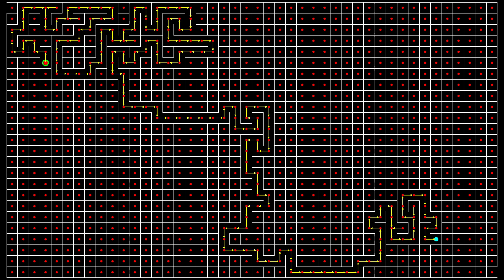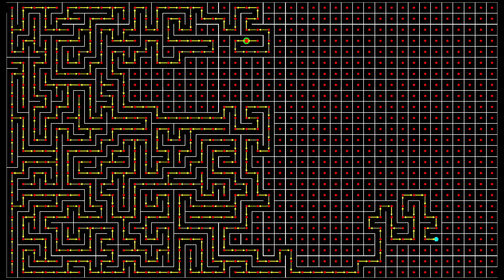I Made a Maze Generator in Unity Using the Origin Shift Algorithm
@captainluma7991 invented new algorithm called the "Origin Shift" algorithm.  I wrote a Unity program that implements the algorithm to both generate a maze from scratch and to modify the maze once maze generation is complete.  This program can also generate mazes using the Depth First Search algorithm instead of the Origin Shift algorithm, but will always use the Origin Shift algorithm to modify the maze once generated.